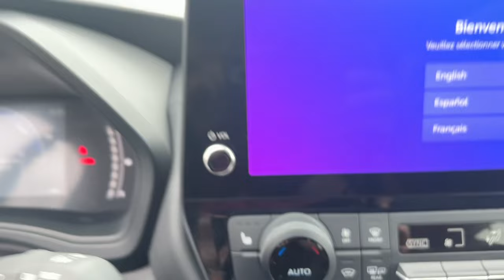2024 Toyota Grand_Highlander_Hybrid XLE CT Danbury, New Milford, Ridgefield, Waterbury, Brookfi...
New 2024 Toyota Grand_Highlander_Hybrid XLE available at Greentree Toyota located in 87 Federal Rd, Danbury, CT, 06811. Servicing the Danbury, New Milford, Ridgefield, Waterbury, Brookfield area.